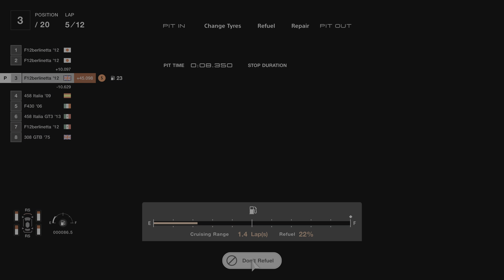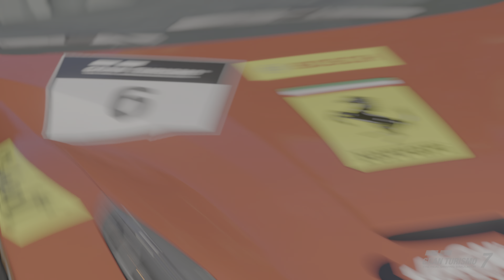GRAN TURISMO 7 - CUSTOM RACE - MONZA - FERRARI F12 - PS5 (4K) GAMEPLAY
CUSTOM RACE
MONZA
12 LAPS
FERRARI F12
GARAGE CARS
PENALTIES FLAGS
DAMAGE etc.
RACE & REPLAYS

2160p@60fps UHD
NO COMMENTARY
WARTS & ALL

TIMESTAMPS:-
00:00 - RACE CAMERA
25:02 - TV+ CAMERA
49:10 - COCKPIT CAMERA